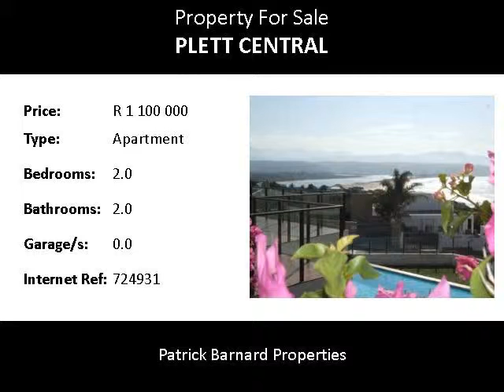2.0 Bedroom Apartment For Sale in Plett Central, Plettenberg Bay, South Africa for ZAR R 1 100 000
Bedrooms: 2.0
Bathrooms: 2.0
Garages: 0.0
Price: R 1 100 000

Property Description:

Walk to the beach, shops and restaurant.
Enjoy year round mild climate, miles of unspoilt beaches, grand vistas including rivers, lagoons and mountain ranges.
Relax on the terrace or at the nearby pool in the complex, watch the whales and dolphins at play in the Bay.
Security access controlled entrance and additional security for your peace of mind.
Shade, undercover parking is provided as well as laundry facilities. There are good rental possibilities.
Plettenberg Bay is just one and a half hours drive from George airport along some of the most magnificent scenery on the Garden Route.
Plettenberg Bay has an abundance of attractions which will guarantee unforgetable holidays including international extreme multi-sport challenges, signature golf courses, hiking & biking trails, boutique shopping, many wildlife sanctuaries and Game Farms.